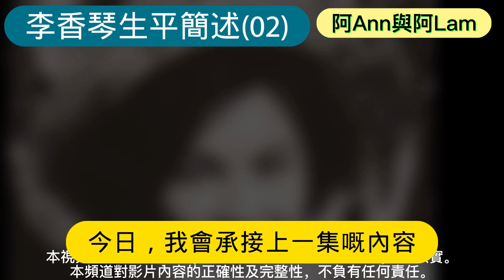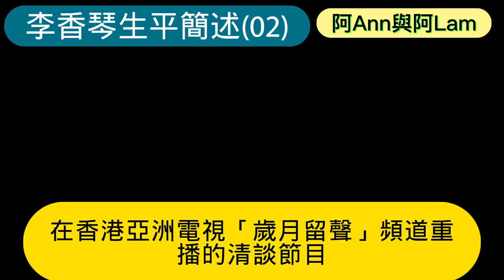李香琴生平簡述 (02) 粵劇 粵曲 粵語字幕 cc字幕 琴姐 九大姐 阿Ann與阿Lam 香港粵曲 懷舊香港